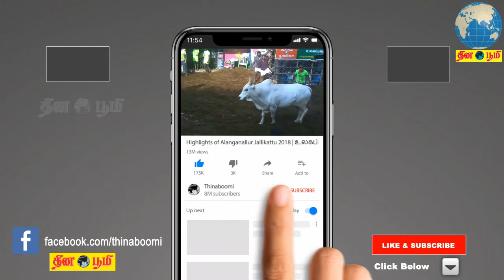தேச ஒற்றுமையில் மத்திய அரசுக்கு அக்கறை உள்ளது, வைகோவிற்கு கவலை வேண்டாம் - தமிழிசை பேட்டி